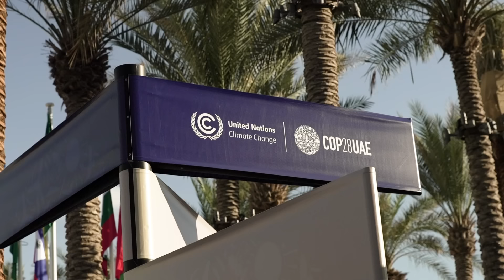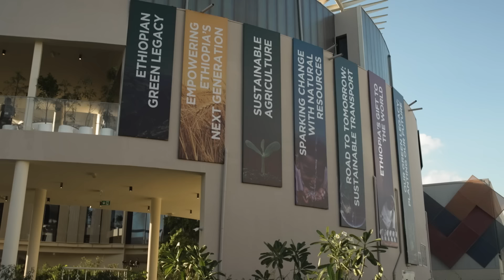CEO Laurel Broten and The Journey to Clean Energy Through Investments in Canada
As CEO of Invest in Canada, Laurel Broten looks at the world through a lens of sustainability.

In leading Canada's national investment promotion agency, Ms. Broten continues to maintain a sustainability mindset that runs deep. She is helping foster a massive clean energy transition in Canada, which will also benefit the world.

In support of Canada’s commitments to meeting its target of net-zero emissions by 2050, Invest in Canada seeks to attract foreign direct investment (FDI) that helps achieve sustainability goals. And Canada possesses a wealth of advantages that offer global companies a compelling value proposition to make clean energy investments.